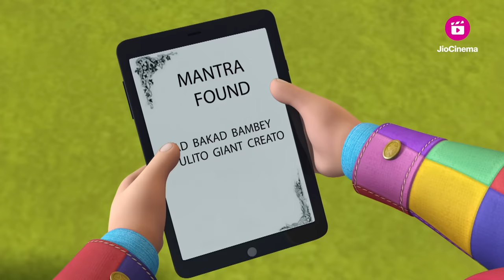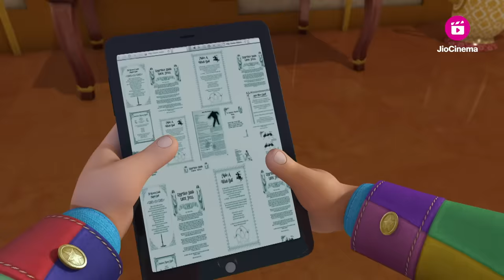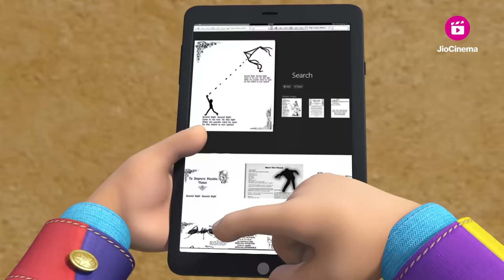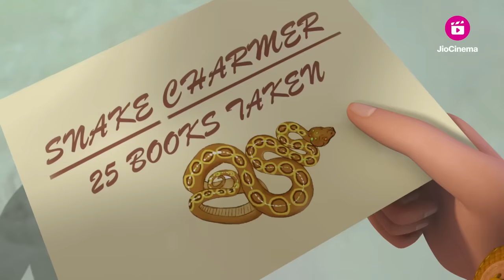Rudra | रुद्र | Shrunken Magicians | Episodes 25 to 27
for Free.